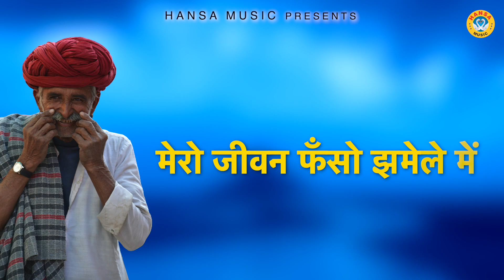चटपटी रागिनी - दो सिंगरों के बीच जबरदस्त रागिनी की टक्कर | Dehati Ragini 2022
HM 2949
► Album :- दो सिंगरों के बीच जबरदस्त रागिनी की टक्कर -  मैं पढ़ी लिखी हूँ नारी |

► Song :- दो सिंगरों के बीच जबरदस्त रागिनी की टक्कर -  मैं पढ़ी लिखी हूँ नारी |

► Singer :- Pooja Sharma | Annu Sharma

►Spl Thanks - Devendra Khadana

                 Label / Company

►Owner \ Director : Lokman Verma